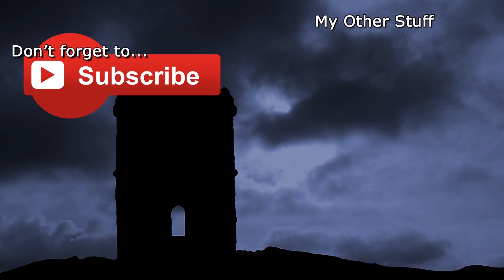Dishonored 2 - Part 16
Here I am! Back from the void and spitting out new content! XD

We're doing things a little differently this time. I've actually recorded the WHOLE Dishonoured 2 play-through and only now am I uploading it! This way, you know you've got a full series... FINALLY! XD

Check out my Acolyte Antics website for various crazy stuff and details for our Team Speak Server.